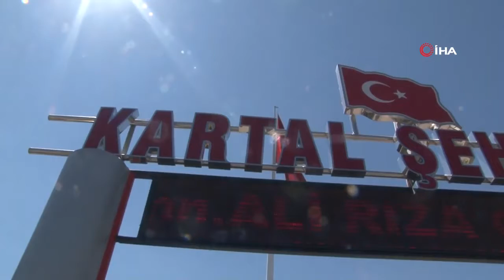ŞEHİTLİKTE HÜZÜNLÜ AREFE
Kayseri’de şehit aileleri arefe gününde şehitliğe gelerek dua etti.
Kayseri’de şehit aileleri hüzünlü bir arefe geçiriyor. Kurban Bayramı arefesinde şehitliği ziyaret eden şehit yakınları, Kur’an-ı Kerim okuyarak dua etti. Hüzünlü anların yaşandığı Kartal Şehitliği’nde de aileler mezarlara su dökerek, hasret gidermeye çalıştı.